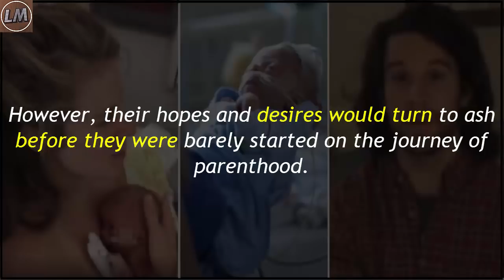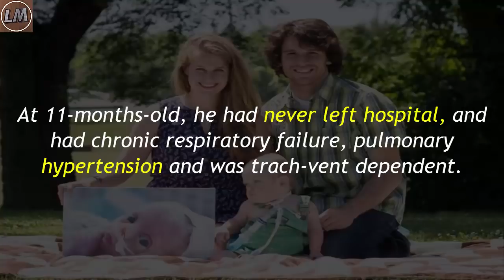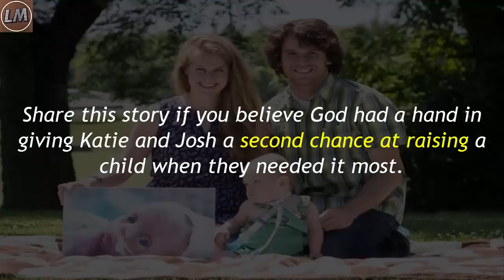Couple Lose Newborn Baby In Hospital 4 Days Later, They Get Call From Nurse That Changes Everything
Couple Lose Newborn Baby In Hospital – 4 Days Later, They Get A Call From A Nurse That Changes Everything

It’s a dream of many young couples to start their own family. That’s why Katie and Josh Butler were over the moon when they were told they were going to have a child.

However, their hopes and desires would turn to ash before they were barely started on the journey of parenthood.

When Katie went in for an ultrasound at 20 weeks, it was discovered that there was something wrong. Doctors couldn’t pin point exactly what the problem was, but they knew all wasn’t right.

And so began their rollercoaster ride … one that would take many twists and turns before its end.

After Katie and Josh Butler’s baby, Dewey, was born, he was rushed to the NICU in a bid to save his life. Sadly, it wasn’t enough; Dewey passed away after 132 days of fighting. His heart couldn’t take the strain brought about by an attempt to surgically fit him with a feeding tube.

Naturally, Katie and Josh were devastated. They’d been confident that Dewey could succeed in his battle against adversity, and so it was a hammer blow when his death left them in grief.

“I felt so guilty for thinking of this but there was also a sense of relief, he was finally healed and I know I’ll see him again,” Katie told Caters News Agency.

The parents turned to God to help them through their trials. It was when Katie and Josh were in the process of celebrating the life of their precious Dewey that a miracle occurred.

One of the nurses in NICU called to let the couple know there was a baby on the 5th floor of the hospital who needed a mom and dad. The boy, named Brax, had multiple health conditions that meant his family weren’t able to care for him.

Katie and Josh didn’t know what to expect, but four days later they met a sweet little boy. Brax had been prematurely born at 27 weeks. At 11-months-old, he had never left hospital, and had chronic respiratory failure, pulmonary hypertension and was trach-vent dependent. Katie and Josh were told, however, there was a chance he might improve with age.

There was no question as to what the couple would do next. They took Brax home and fostered him. Then, when they were eligible, a few months later, they officially adopted the boy.

“Once we brought him home, his health started to improve. He still needs oxygen but his movement and feeding has improved so much. He knows us and he smiles at us and can identify us. Our family has really taken to him. We have all this love because of Dewey and want to pour this love into Brax.”

We wish Katie and Josh a lifetime of happiness with little Brax. What happened with Dewey is terribly sad, but there’s light at the end of the dark tunnel for the family in the form of another vulnerable baby who needs their help.

Share this story if you believe God had a hand in giving Katie and Josh a second chance at raising a child when they needed it most.